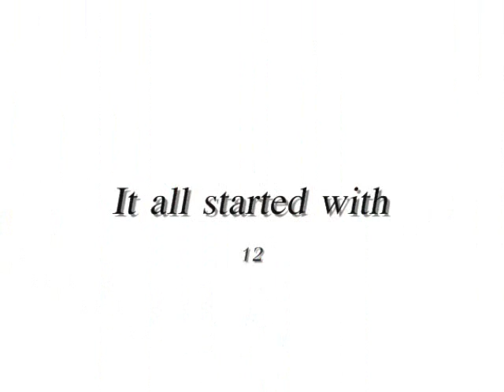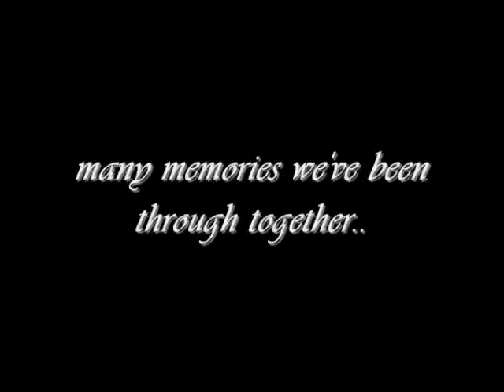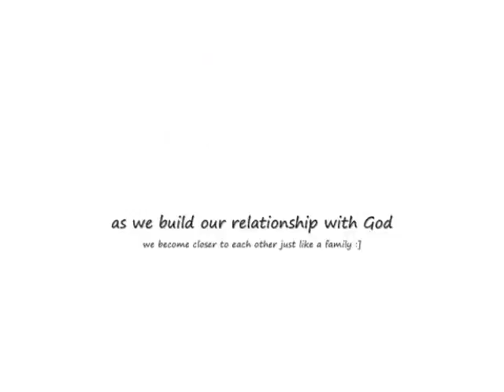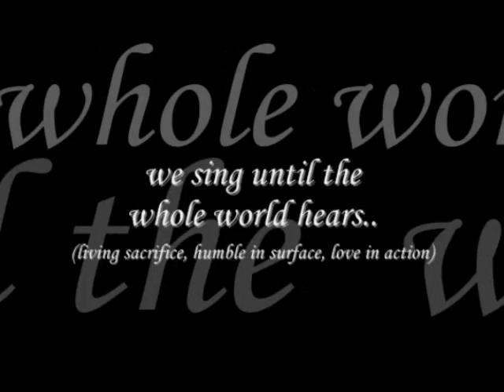T12Dscdts (our history)